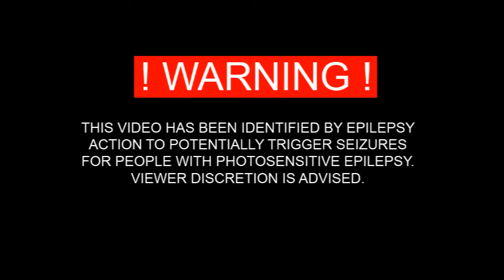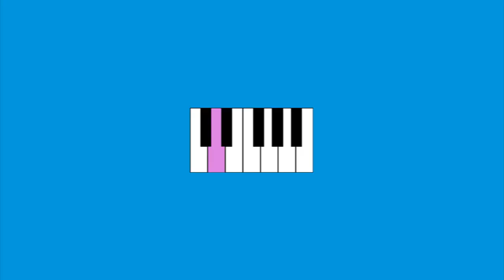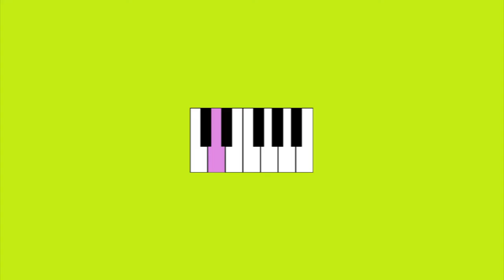Eichensohn & Davenstedt - FFF (Offizielles Norddeutsches Video) | Proton Records [HD]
FFF = F , FREETEN, FERNSEHN

FFF = F , FRESSEN, FERNSEHEN

FFF [Official North German Video] by Eichensohn & Davenstedt [HD]